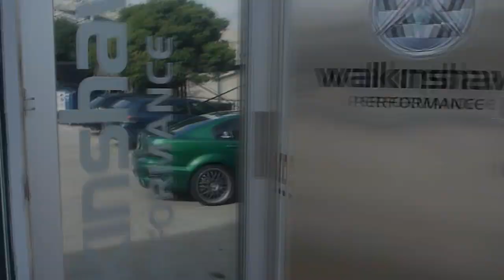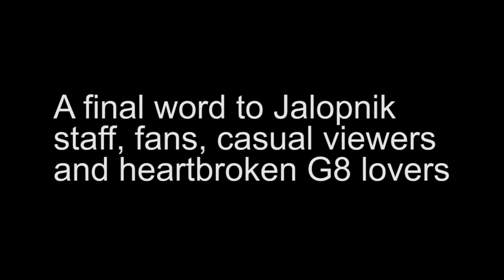Walkinshaw Super Wagon- for Jalopnik... only.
The video Jalopnik fans need to see- and start saving your pennies.